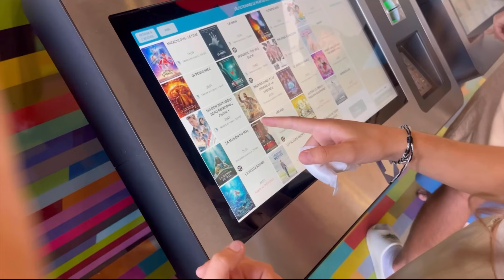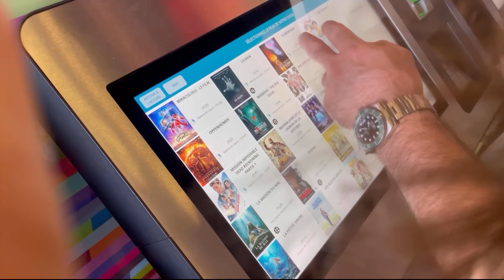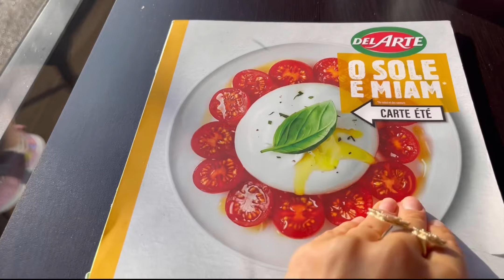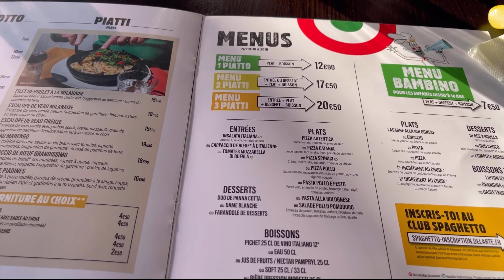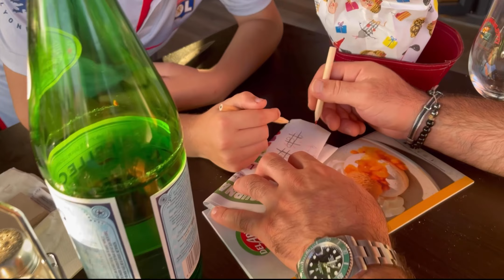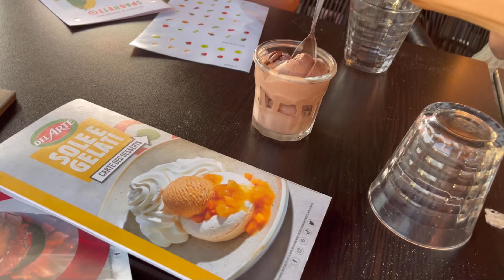Day off with us/ cinema/ Indiana Jones #2023 live grwm #2024